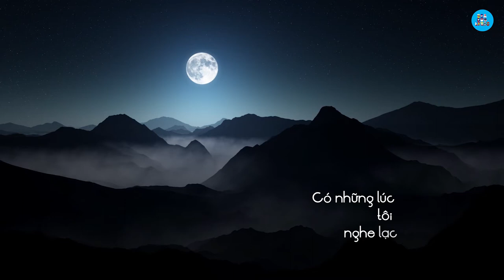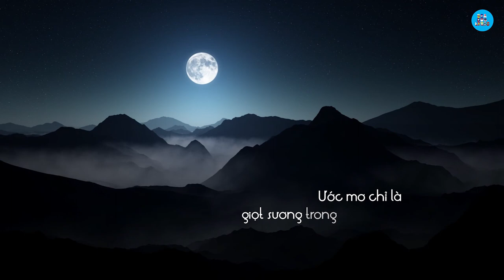SƯƠNG ĐÊM | PHẠM ANH KHOA | Lyric video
Bài hát: Sương đêm
Sáng tác: Quốc Dũng
Trình bày: Phạm Anh Khoa

Lời bài hát:

Có chiếc lá rơi trong chiều vàng
Những ước muốn chợt vút bay.
Cố vứt hết bao nhiêu muộn phiền
Giấu nước mắt và bước đi.

Có những lúc tôi nghe lạc loài
Giữa thế giới đầy nỗi đau.
Sống với những đêm dài đam mê
Không cần ai hay không biết chi.

Có khi cuộc đời thường đem thương đau
Vùi lấp ước muốn sâu trong cơn mơ thoáng qua.
Nỗi đau còn lại và không ai mang
Một chút ánh sáng soi trong đêm đen tối tăm.

Ước mơ chỉ là giọt sương trong đêm
Rồi sáng thức giấc tan theo cơn mơ cuốn trôi.
Vẫn mong một ngày niềm tin không phai
Cuộc sống tiếp nối còn lại được gì trong ta.

P/s: Âm nhạc trong bài hát này rất tuyệt vời! Đội ngũ Sea Sub Lyric chỉ mong muốn tạo ra một video lời bài hát tốt hơn cho khán giả. Nếu sự vi phạm bản quyền này không được chấp nhận, vui thông thông báo hoặc email. Chúng tôi sẽ xóa nếu chủ sở hữu yêu cầu. Xin cảm ơn!
The music in this video (also the channel) is wonderful, I just want to make a better lyric video for the audience and the viewer. Thank you very much!